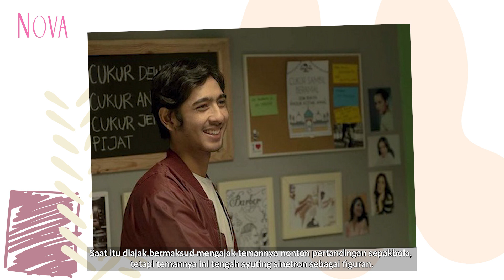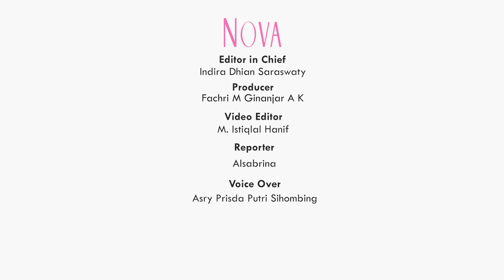5 Fakta Menarik Arya Saloka Pemeran di Sinetron Ikatan Cinta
Arya Saloka kini sukses menjadi bintang dan idola baru remaja hingga ibu-ibu. Berikut 5 fakta menarik Arya Saloka mulai dibayar Rp 75 ribu, disuruh beli rokok Vanessa Angel hingga tak mau main sinetron.

00:00 Fakta menarik tentang Arya Saloka
1:00 Arya Saloka bermain Sinetron Ikatan Cinta dengan Amanda Manoppo
3:00 Cerita perjalanan karier Arya Saloka

EDITORIAL OFFICE

ADVERTISING